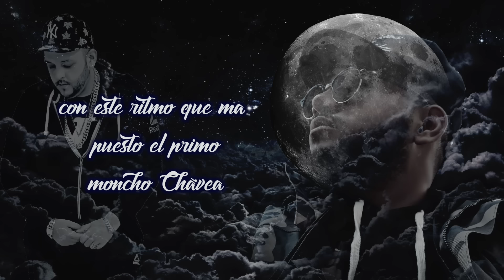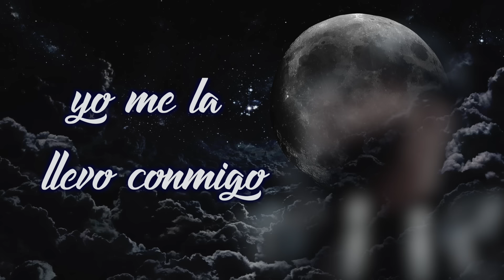Moncho Chavea, Daviles de Novelda - Yo Me La Llevo (Lyric Video)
Music video by Moncho Chavea, Daviles de Novelda performing Yo Me La Llevo (Lyric Video).